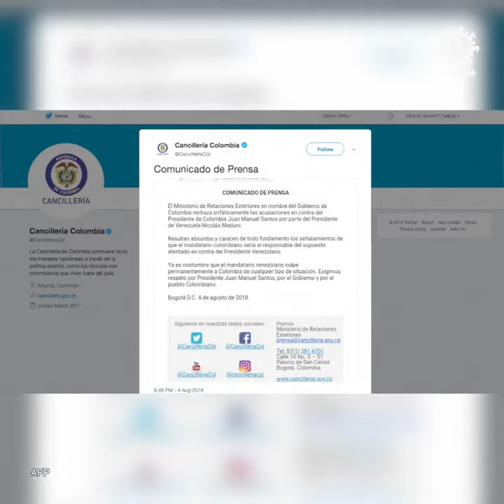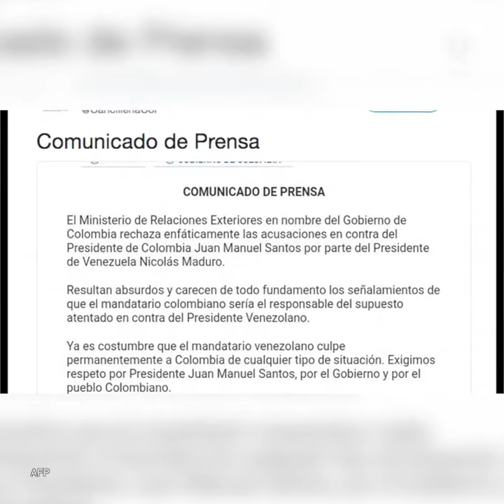Con respaldo militar, Maduro denuncia intento de magnicidio / OEM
El presidente de Venezuela Nicolás Maduro, respaldado por los militares, se alista para responder al intento de asesinato del que asegura fue víctima, haciendo temer una ola represiva contra sus adversarios.